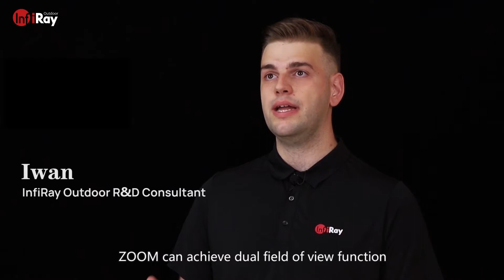ZOOM ZH38 Thchnogical Consultant Interview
ZOOM  features dual-field of view function, which is innovative and ground breaking in the industry, besides, this function has obtained the patent in thermal industry.
Surely the developing progress isn’t easy. It takes engineers two years to put the theory into reality, what difficulties did they meet? and how did they overcome all the difficulties? Listen to our technological consultant and unveil:
You can learn more about ZOOM ZH38